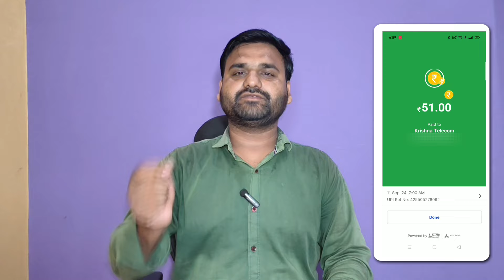New UPI Send Money Cashback Offer | Best Earning App Without investment 2024 | today cashback offer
New UPI Send Money Cashback Offer | New UPI app ABCD Upto 100₹ Cashback ! UPI Cashback best app 2024

Video Topic Cover :
New UPI app ABCD Upto 100₹ Cashback
UPI Cashback best app
Aditya Birla ABCD App Cashback kese milega
ABCD UPI App Upto 100₹ Cashback Aditya Birla Capital
ABCD App UPI Cashback
ABCD app cashback
ABCD app link
ABCD app Cashback redeem

New Offer
New Loot
Cashback Offer
cred loot